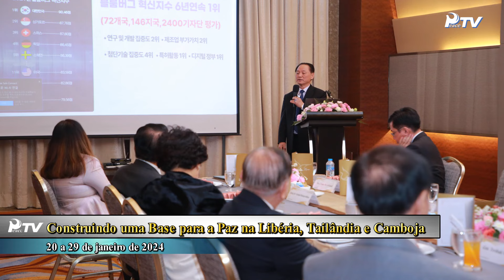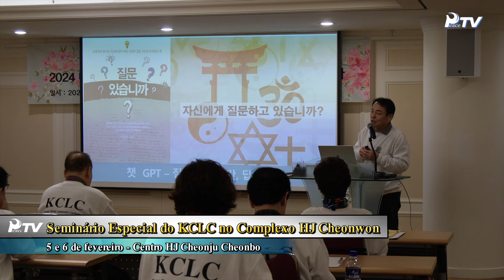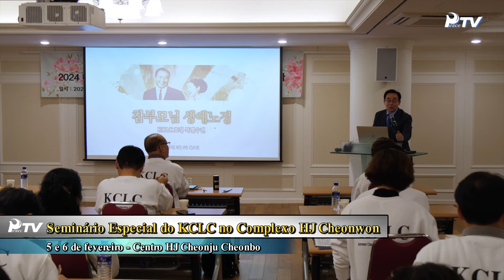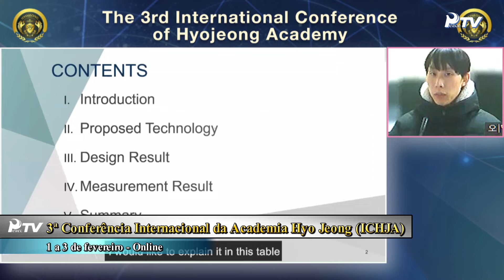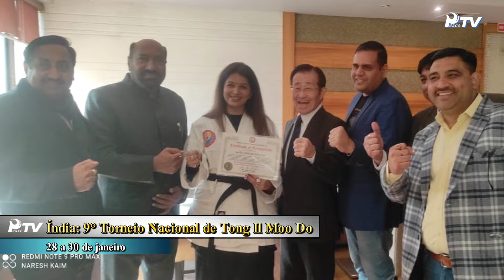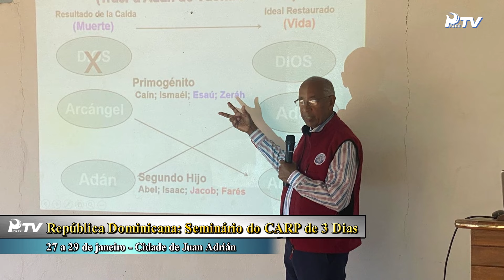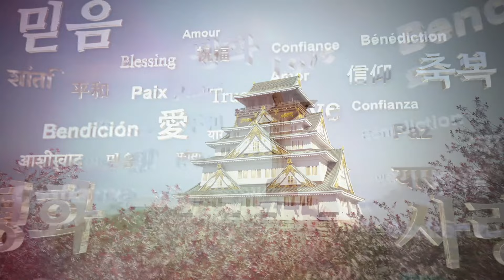HJ Global News Português (10.02.2024)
1. Atividades da Verdadeira Mãe

- Multiplicação do Sal Sagrado do Vale da Morte por uma Coreia Celestial Unificada e o Mundo Celestial Unificado

- Reunião Especial da Verdadeira Mãe com os Participantes do 6º Seminário de 40 dias de Espiritualidade HJ Cheonshim Cheonbo

2. Notícias das Missões

■ Guia dos Eventos Comemorativos do Aniversário dos Verdadeiros Pais e do 11º Aniversário do Dia da Fundação do Cheonilguk

- Cerimônia de Kiongbé do Cheonilguk

- Cerimônia de Bênção Especial Shin Top Gun 2024 em Comemoração ao Aniversário dos Verdadeiros Pais

- Banquete de Aniversário dos Verdadeiros Pais

- Grandes Obras Espirituais Hyo Jeong Cheonbo

- Seminário e Lançamento da Primeira Graduação Shin Top Gun

- Assembleia Geral de Líderes do Cheonilguk de 2024

■ UPF Internacional

- Construindo uma Base para a Paz na Libéria, Tailândia e Camboja

■ Coreia Celestial

- Comemoração do 35º Aniversário do Jornal Segye Times

- Seminário Especial KCLC no Complexo HJ Cheonwon

- Terceiro “Show de Rua na Árvore do Amor”

- 3ª Conferência Internacional da Academia Hyo Jeong (ICHJA)

■ Japão Celestial

- UPF Taiwan Celebra a Semana da Harmonia Inter-religiosa da ONU

■ América do Norte Celestial

- EUA: Seminários Cheonshimwon

- EUA: Culto Comemorativo para Jovens Adultos

- EUA: Cuidados Comunitários em Nova Jersey

- UPF Canadá: Webinar sobre a República Popular Democrática da Coreia

■ Ásia-Pacífico Celestial

- Filipinas: 12 dias de Oração Matinal Nacional

- Índia: 9º Torneio Nacional de Tong Il Moo Do

■ Europa Celestial - Oriente Médio

- Lançamento de uma Devoção Especial de 40 dias

- Reino Unido: Conferência sobre o Afeganistão

- Holanda: Seminário Cheonbo e Reunião de Líderes Regionais

- Áustria: Filial Regional HJ Cheonju Cheonbo em turnê por 4 cidades

- Albânia: Programa Juvenil “Empoderar”

- Reunião de Líderes Estratégicos na Alemanha

- Intensas Atividades dos Jovens Missionários

■ América Latina Celestial

- República Dominicana: Seminário do CARP de 3 dias

■ África Celestial

- Benin: Culto Dominical na Igreja da Família Cheonbo